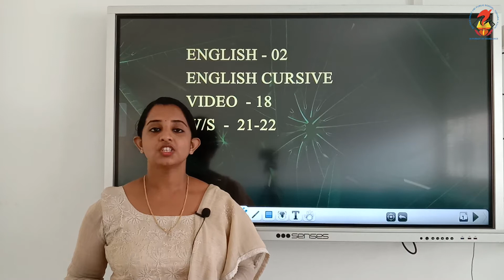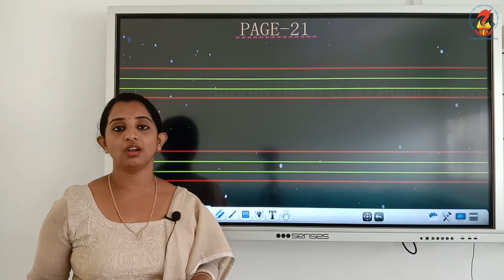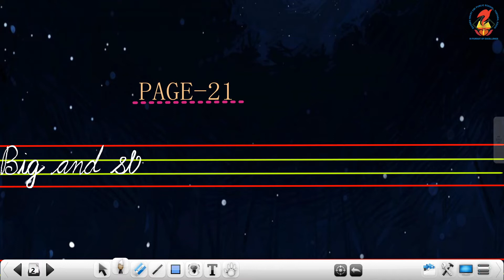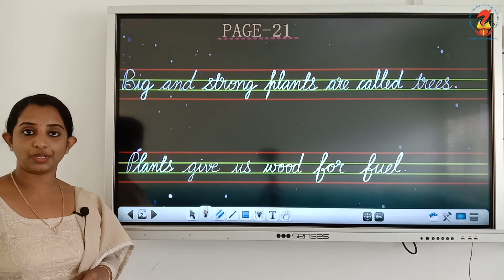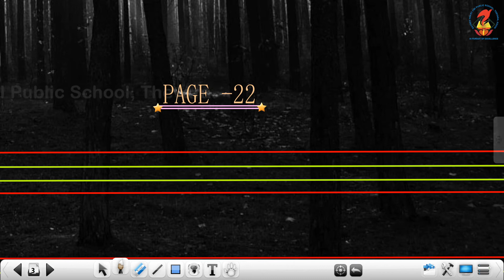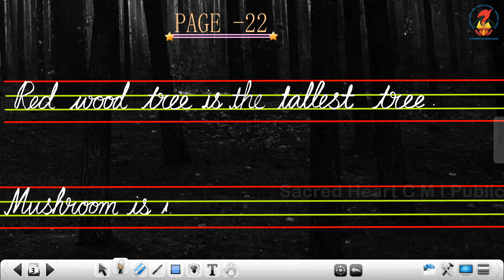Eng02 Worksheets Cursive Writing Chapter 01 Video 18 Page 21